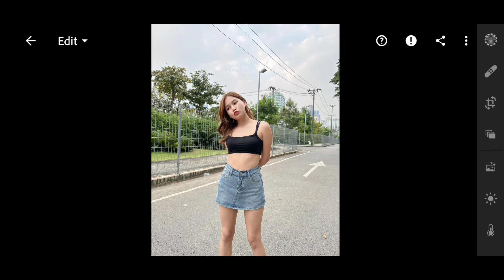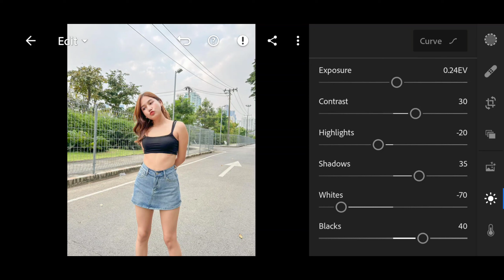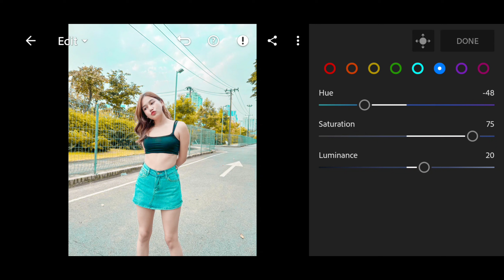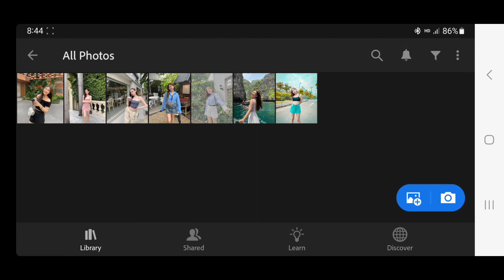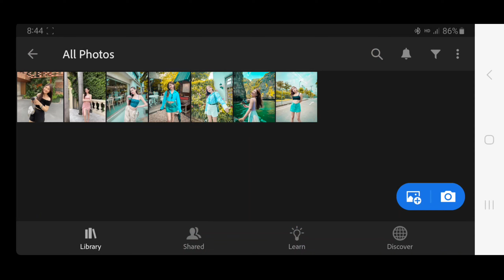របៀបកែរូបតាមទូរស័ព្ទ ពណ៌លឿង , How to edit photo Yellow so beautiful | Free Preset DNG,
☆ channel sna《Cambodia》